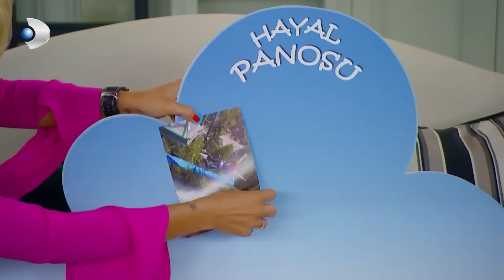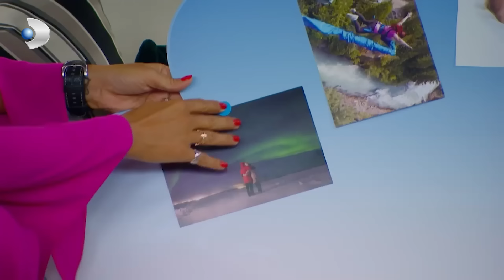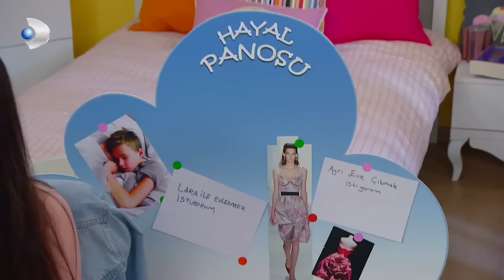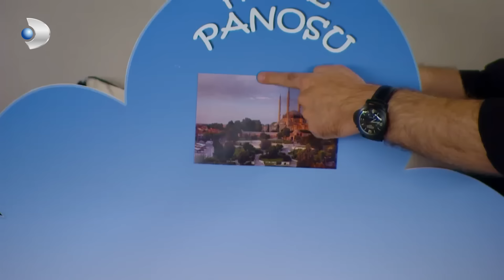Meltem Çocuklara Hayal Panosu Alıyor! - Çocuklar Duymasın 13.Bölüm